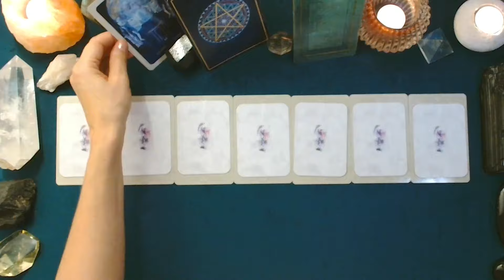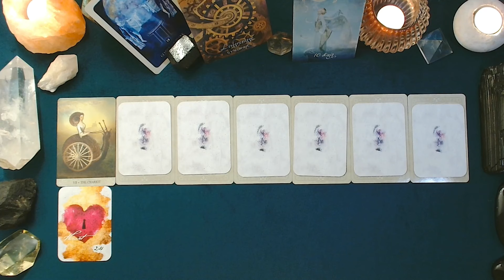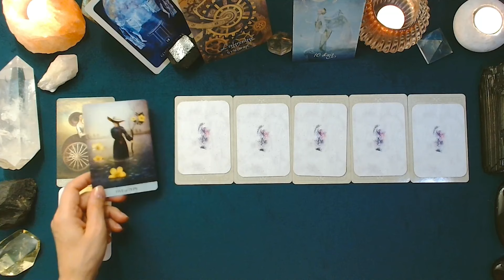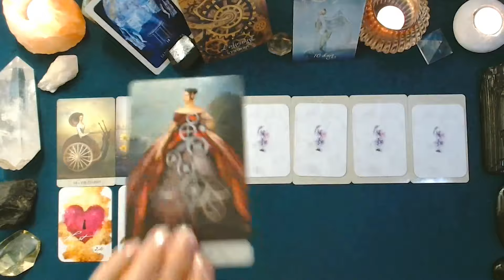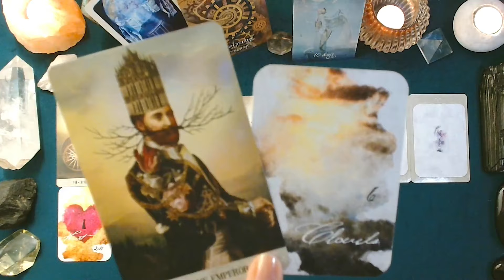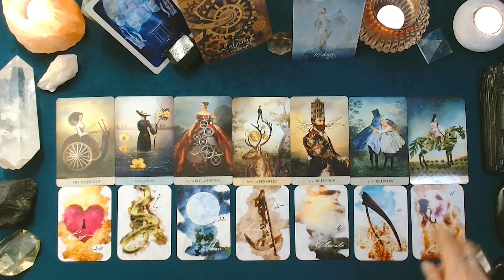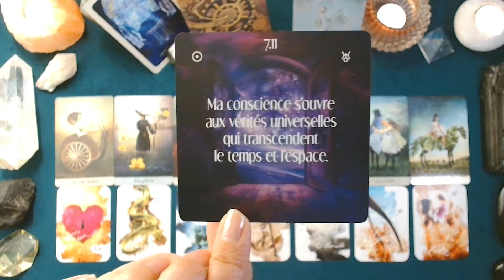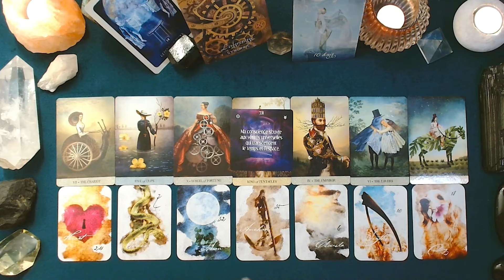♊ GÉMEAUX ♊ - NOUVELLE LUNE en Vierge et tirage du 02 au 08 septembre